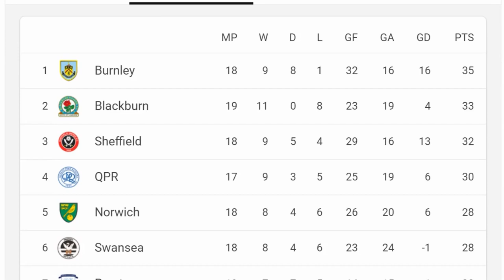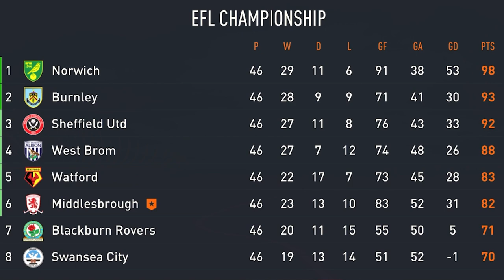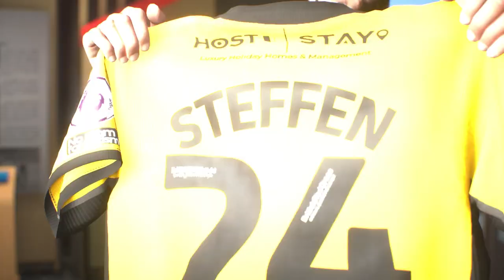MICHAEL CARRICK MIDDLESBOROUGH REBUILD 🔴 | NEXT STOP PREMIER LEAGUE?!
Chris Wilder has been sacked!! After absolutely horrendous form, there's only one man who can save them... Michael Carrick is finally here!! Let's Rebuild MIDDLESBOROUGH!!